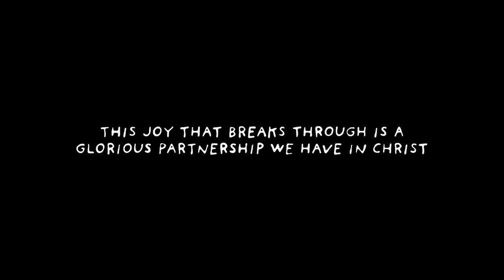The Holy Example - Nicholas Haddock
The Holy Example - Nicholas Haddoc